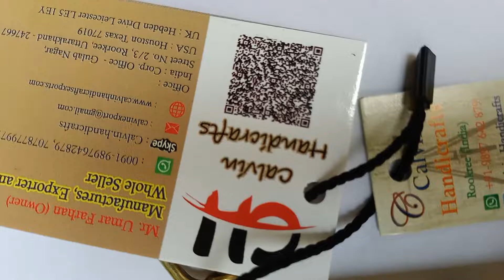gift toys decoration whistle scottwhistle horn calvinhandicrafts childern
brass whistle